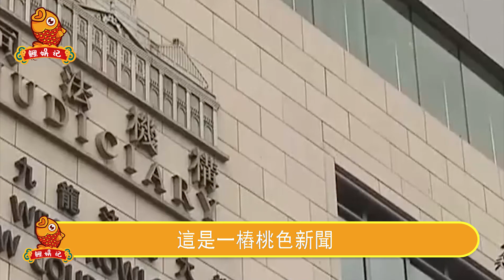歐嘉慧離世一年死因終真相！薛家燕含淚曝光生前最後一幕毛骨悚然，隱瞞45年，與汪明荃大打出手真實內幕太驚人，落魄離港離奇慘si另有隱情。【鲤娱记】歐嘉慧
歐嘉慧離世一年死因終真相！薛家燕含淚曝光生前最後一幕毛骨悚然，隱瞞45年，與汪明荃大打出手真實內幕太驚人，落魄離港離奇慘si另有隱情。